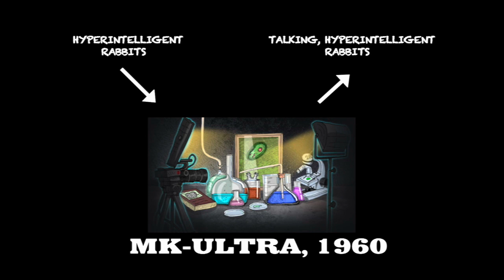Bun Runner Trailer Perth Fringe World 2023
Assorted pieces of the insanity that is this live choose your own adventure comedy musical